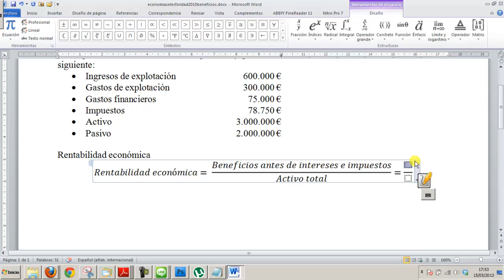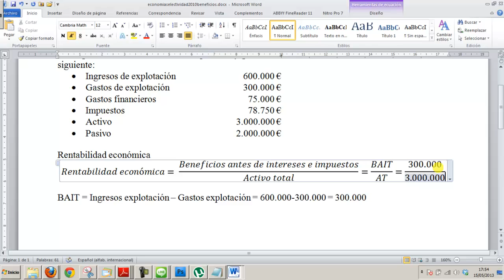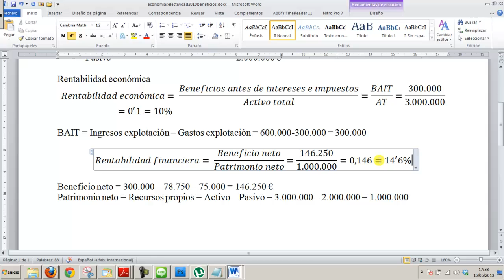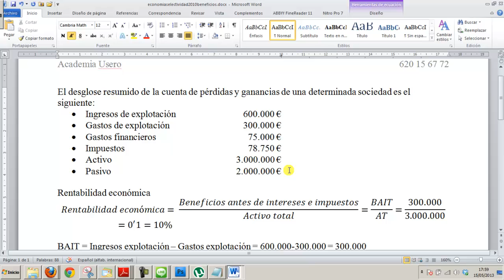Rentabilidad económica y financiera para Selectividad Economía Academia Usero Estepona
Calculamos la rentabilidad económica y financiera de una empresa para alumnado de Economía de 2º de Bachillerato y Selectividad.
La rentabilidad económica mide la tasa de devolución producida por un beneficio económico (anterior a los intereses y los impuestos) respecto al capital total, incluyendo todas las cantidades prestadas y el patrimonio neto (que sumados forman el activo total). Es además totalmente independiente de la estructura financiera de la empresa. (Wikipedia) Su fórmula es: Beneficio económico / Activo total.
La rentabilidad financiera o «ROE» (por sus iniciales en inglés, Return on equity) relaciona el beneficio económico con los recursos necesarios para obtener ese lucro. Dentro de una empresa, muestra el retorno para los accionistas de la misma, que son los únicos proveedores de capital que no tienen ingresos fijos. (Wikipedia) Su fórmula es: Beneficios después de impuestos / Fondos propios